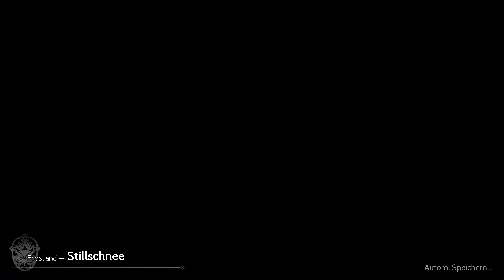OCTOPATH TRAVELER #129: Hin und Her mit Wiederkehr